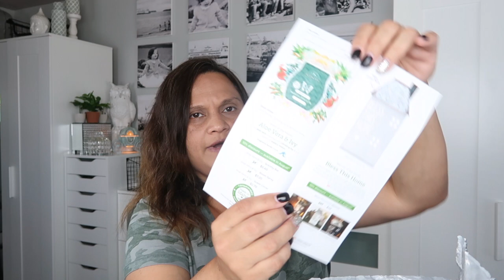Scentsy: WOTM August 2020: Bless This Home | a Simply Simple Life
Scentsy Warmer and Scent of the Month for August 2020
Bless This Home Scentsy Warmer
Aloe Vera and Ivy Scentsy Bar